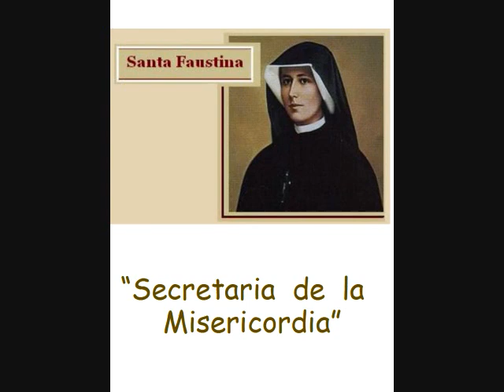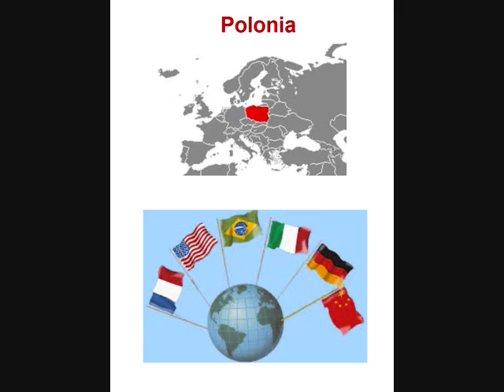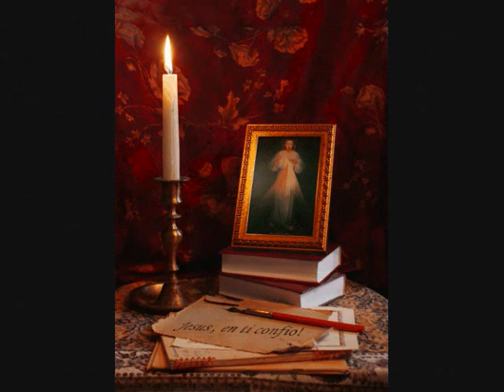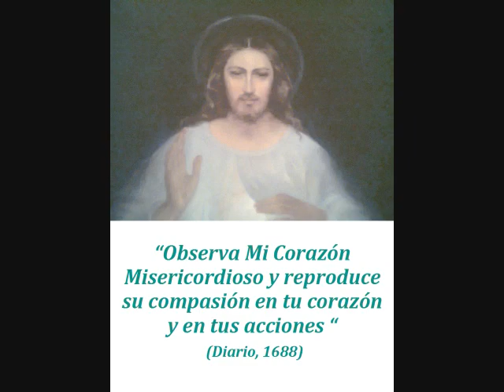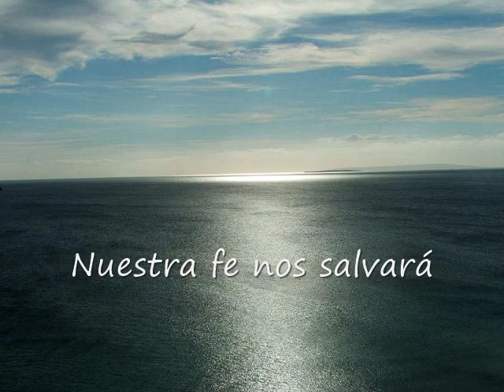Protección y Paz ante la pandemia de Covid-19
Protección y Paz ante la pandemia de Covid-19, acude a la Divina Misericordia. Jesús nos dió grandes promesas